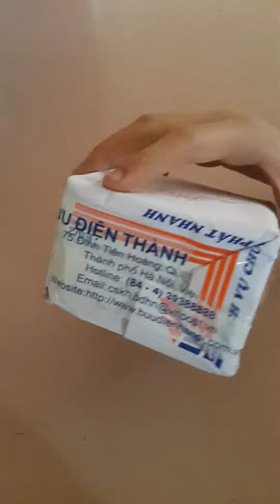Rubik's vlog #2: Unboxing my friend's guoguan yuexiao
295k nha Phúc. Để tui thúi tiền lại